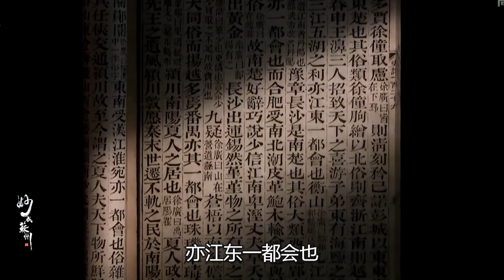《苏州，从何来》第二季02：两汉时期的苏州发展